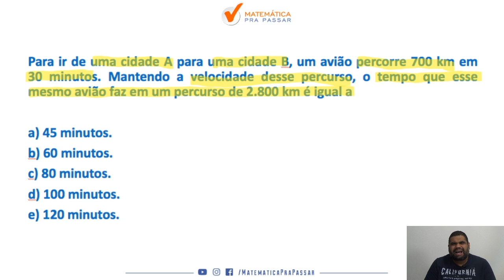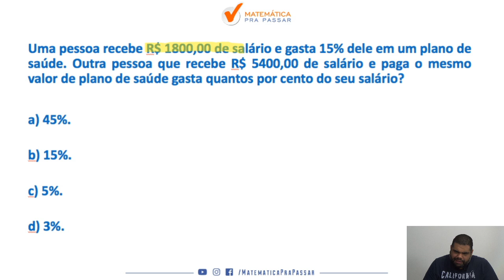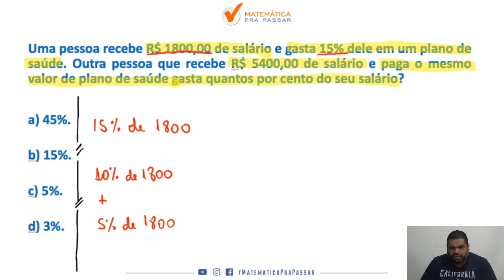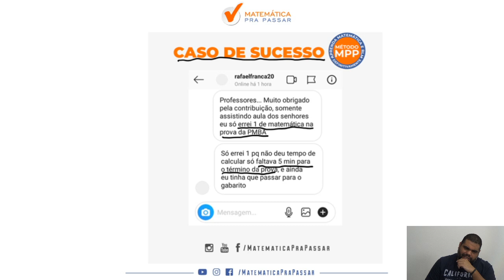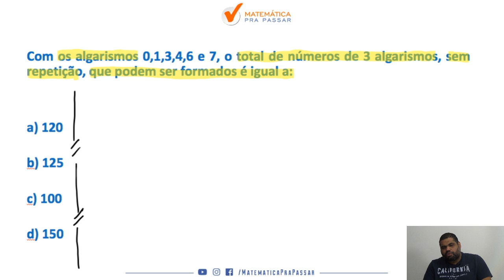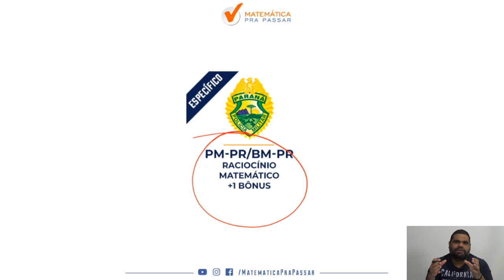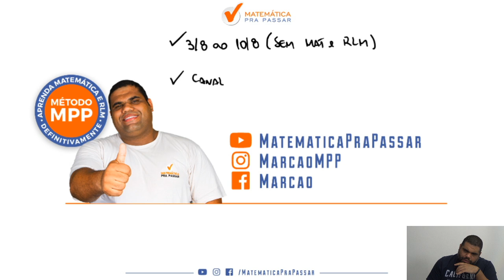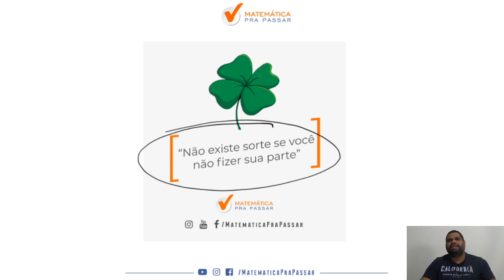PM PR : Como estudar matemática parte 23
Você está sofrendo com a Matemática para PM PR ?

Nesse vídeo você irá aprender Matemática para a prova da PM PR  e assim transformar sua vida e realizar seu sonho de ser aprovado .

Nessa aula você irá ver que Matemática para o concurso do PM PR  não é um bicho de 7 cabeças e com o MÉTODO MPP você terá um passo a passo rumo a sua aprovação .

Essa é mais uma aula da nossa Série Original do MPP, PM-PR: Como Estudar Matemática.